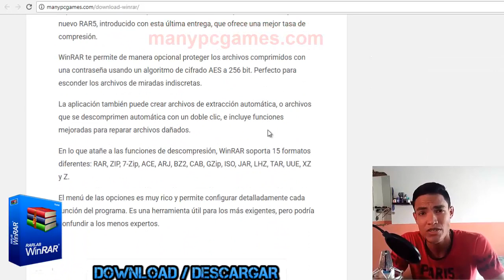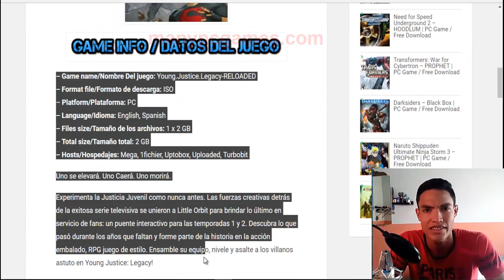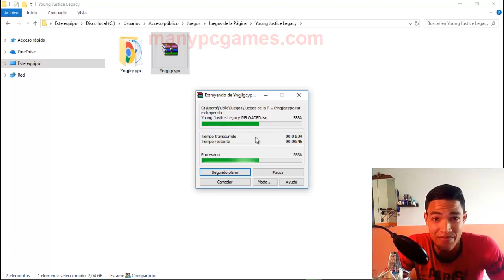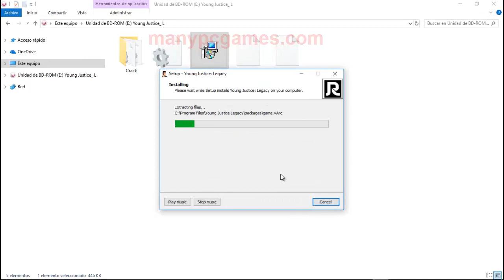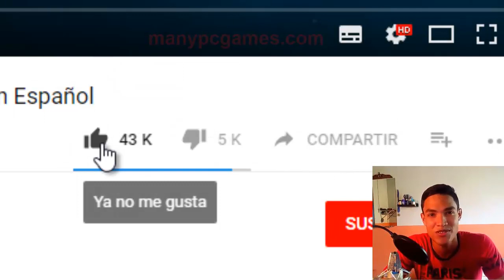Descargar Young Justice Legacy para PC en español FÁCIL (FULL)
hola amigos, en este vídeo te voy a mostrar como descargar e instalar el juego Young Justice Legacy en tu pc paso por paso fácil y rápido.